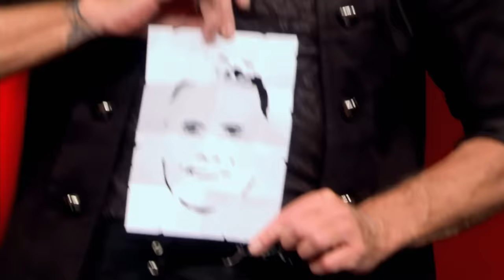Messerwerfer versetzt Jury in Schrecken | Das Supertalent 2019 | Sendung vom 14.09.2019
Er sorgt für Gänsehaut bei Jury und Publikum, denn der mystische dunkle Magier Miki Dark macht nicht viele Worte, sondern lässt seine Taten und seine Messer für sich sprechen. Als er Sarah Lombardi zu sich zitiert, will die Jurorin auf keinen Fall alleine auf die Bühne und bittet: „Dieter, ich hab Angst, komm mit.“ Was Miki Dark wohl mit ihr vorhat?